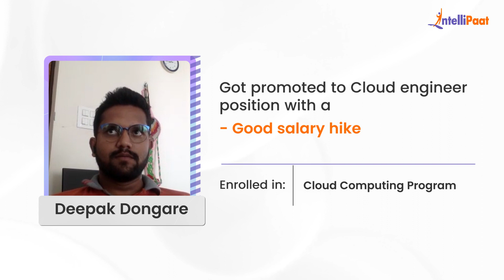Cloud Engineer Career Transition Stories | Best Cloud Computing Course | Intellipaat Review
Watch how Intellipaat Learners broke the mold and made groundbreaking career advancements just after learning Intellipaat's Cloud Computing Program. We have helped more than 600,000+ aspiring students and working professionals transform their careers.

🔵 Intellipaat Edge
1. 24*7 Lifetime Access & Support
2. Flexible Class Schedule
3. Job Assistance
4. Mentors with +14 yrs
5. Industry-Oriented Courseware
6. Life time free Course Upgrade